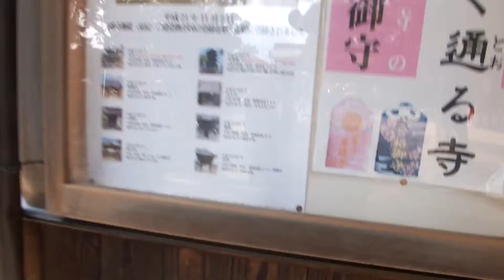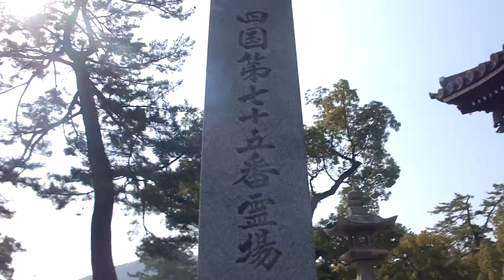2016年02月28日13時25分 善通寺大会陽